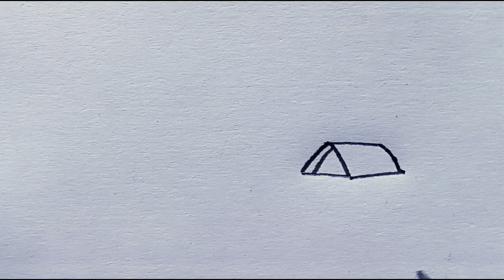Primary level scenery drawing, Rural natural beauty drawing easy for kids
Primary level scenery drawing
Rural natural beauty drawing easy for kids
Simple drawing
Simple scenery drawing
How to draw village of nature
Nature drawing
Easy drawing for beginners
Village landscape drawing
Village drawing easy
How to draw natural beauty
River side view drawing
How to draw scenery
Rural place drawing